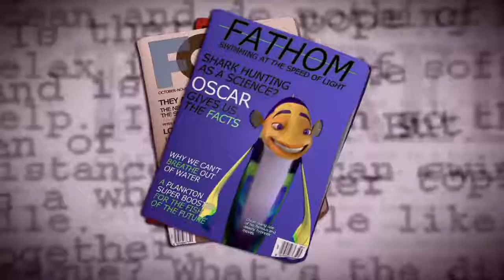Shark Tale (2004) Film Explained in Hindi/Urdu | Shark Tale Summarized हिन्दी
Shark Tale (2004) Animated movie explained in Hindi Urdu. The American Fantasy animation film “Shark Tale” story summarized with a complete ending in हिन्दी explanation. The plot revolves around a fish city where the small fishes are afraid of the sharks because the sharks eat them and the news anchor fish tells everyone that the huge fishes are gone. The small fishes become happy and go about their daily lives. A male fish named Oscar is shown; he works in a Whale wash, but he stole some money from the owner and now has to return it. To return the money, its partner Angie, a female fish, gives it a pearl, which it sells and invests in a horse in the horse race court, but it loses that money as well, which was 1 lac Glans. A vegetarian fish Lenny is also shown that was a shark its father was displeased with it because it did not eat fishes and Lenny meets Oscar. Lenny requests that Oscar keep it with him because it does not want to go to its father. Oscar became famous for ending shark, Lenny's brother, who was killed by an anchor, but everyone believes Oscar has ended it. Later, Don Lino, Lenny's father, sends sharks to bring Lenny and the Shark Slayer, which means Oscar, but Lenny dies before they arrive. Oscar eventually meets Don Lino and realizes that it is your son and that half of it is vegetarian. Love your sin because love knows no bounds. With it, Don Lino understands and embraces its son, and it also warns Oscar that if he eats small fishes, they will be able to live peacefully. In the final scene, Oscar proposes to Angie, followed by a cute song playing on which everyone dances and this was the film's happy ending. It is not only created for a younger audience, but mostly teens and adults enjoy it.